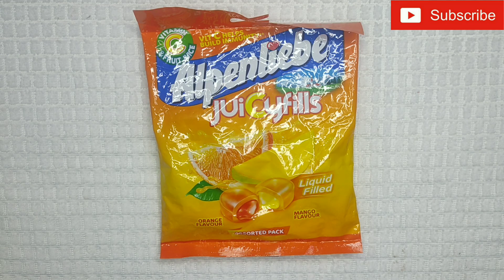Orange 🍊 and 🍍pineapple flavors in alpenliebe